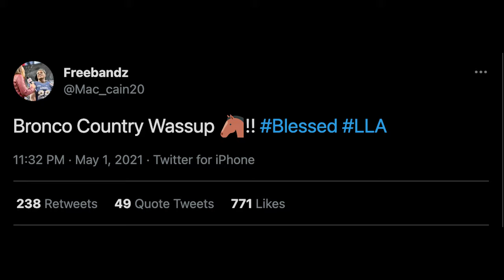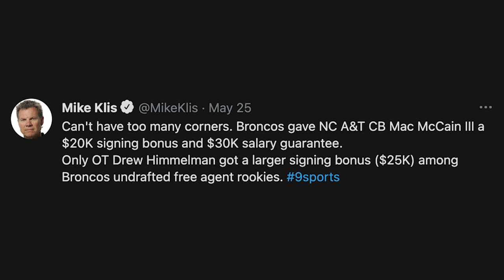HBCU NFL Rookie Report: Mac McCain III ready to shine in Denver Bronco stable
Symone Stanley breaks down Mac McCain III's road to making the Denver Broncos 53 man roster as an undrafted free agent.